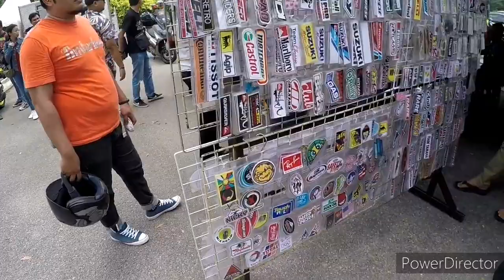scooter fest day 2020 | MIMC |malaysia